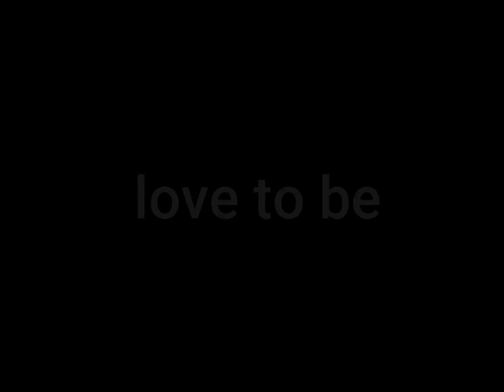Curtis Zack - Love to be Virtual World Tour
A special guest mix for Love to Be Virtual World Tour

23rd January 2021